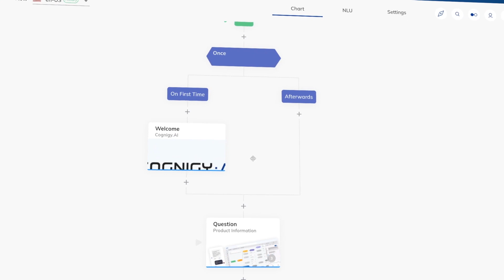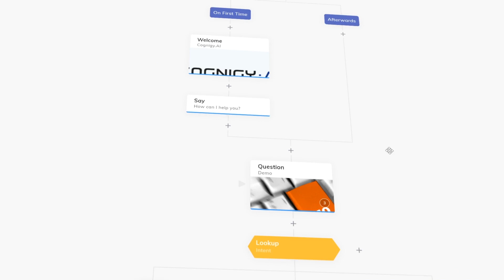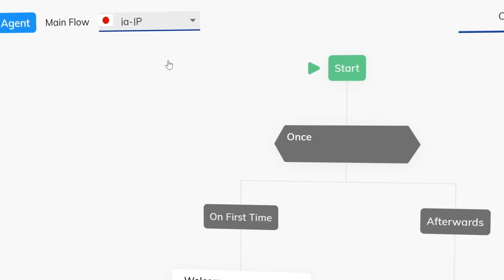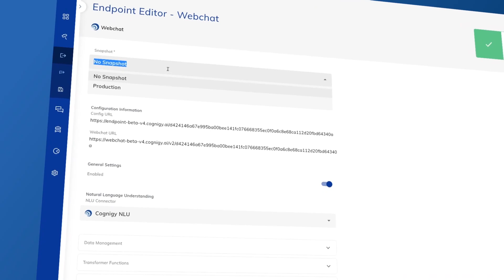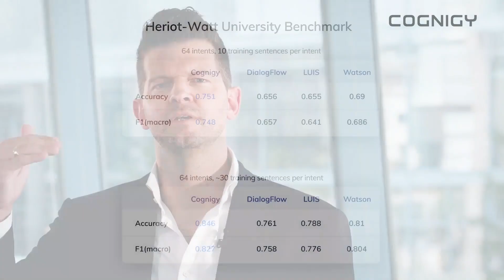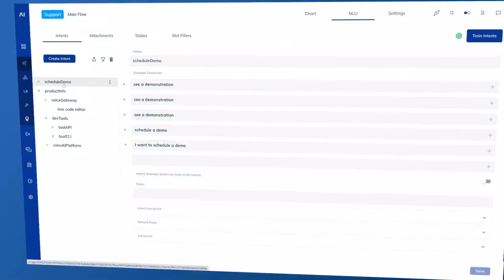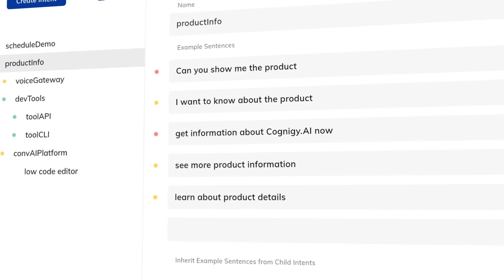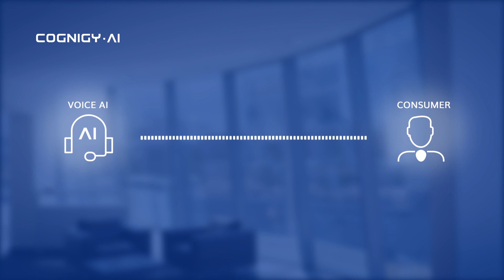Future of Conversational AI Reveal Event - Cognigy.AI v4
Cognigy just released the next generation of Conversational AI & Automation, Cognigy. AI V4. It is a turnkey solution for contact center automation that enables users to build multilingual virtual agents at scale, which result in a shorter time-to-ROI, increased productivity, higher customer satisfaction, all at once.

and read more about the new release and its industry-leading features